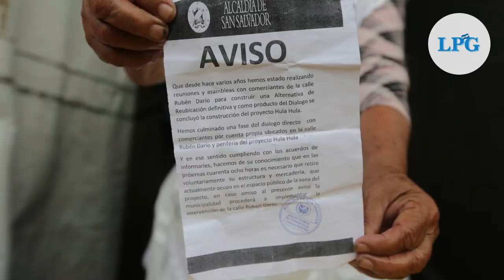Últimos puestos son desmontados en los alrededores del mercado Hula Hula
Escombros de los puestos, mercadería que no terminó de ser vendida y los últimos comerciantes desmontando sus lugares de trabajo, es lo que se pudo observar este 20 de abril en los alrededores del  mercado Hula Hula.

¡Visítenos!